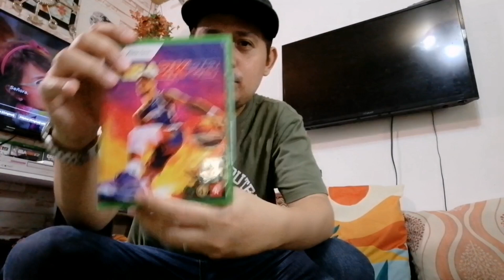NBA 2k23 Unboxing and Review